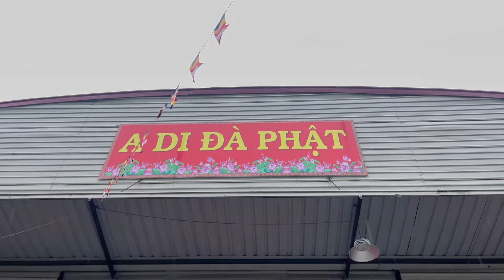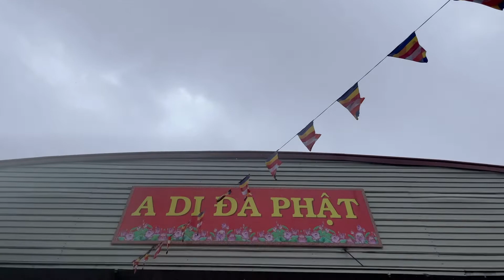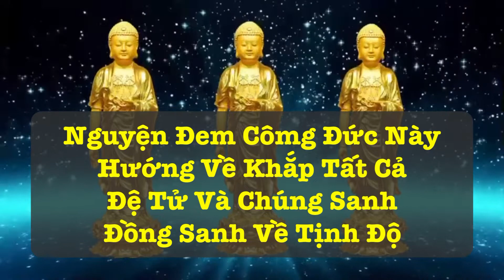Phóng Sanh Ngày 20/2/2022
Hồi Hướng Cho Dịch Bệnh Tiêu Trừ